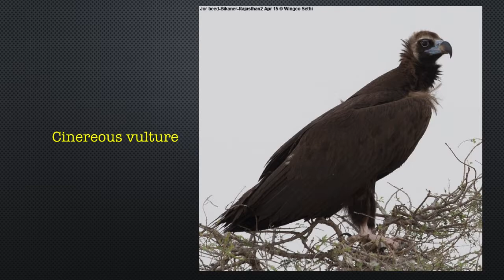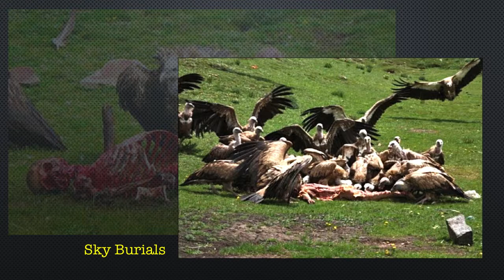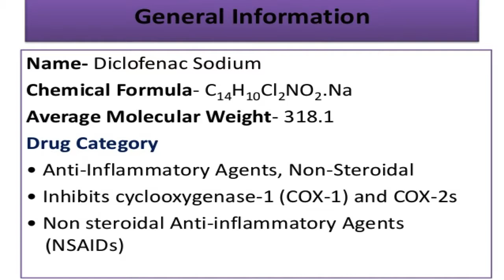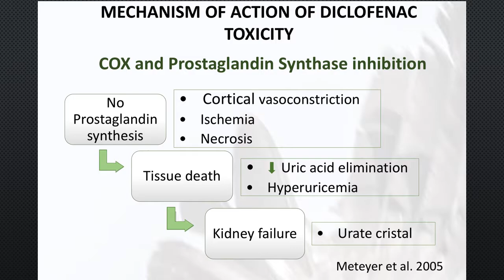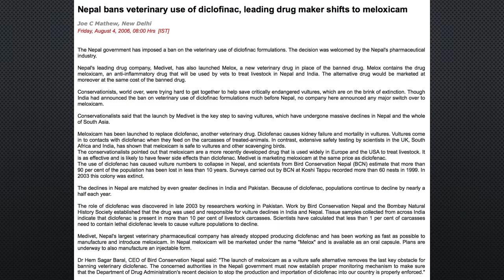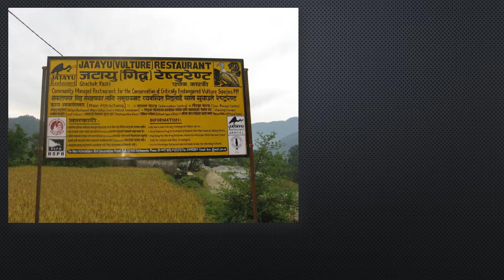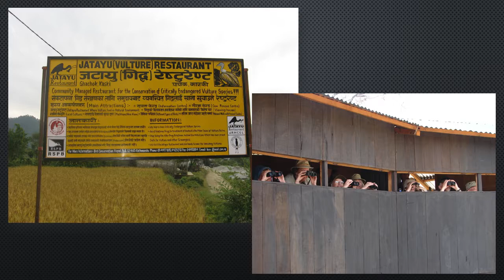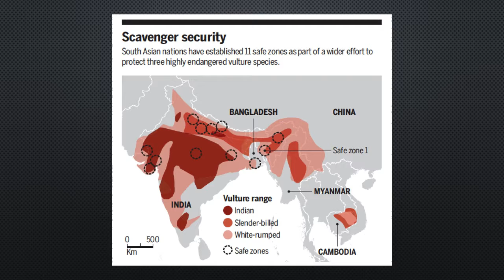Saving the South Asian Vultures: Final for BIOS 2200 Spring 2018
I had to research and present about a conservation subject and I chose to talk about the species crash of the South Asian vultures due to poisoning by a medication given to livestock. It is a sad topic, even though the crash seems to have slowed. This is a college assignment and I am using the images I found regarding this topic on the internet but I am not allowing this to be shared and there is no intent to make money off any of these images.

Poisoned vulture: charlie hamilton james